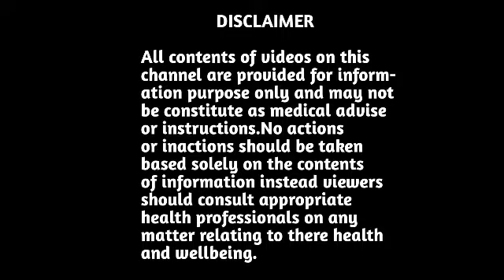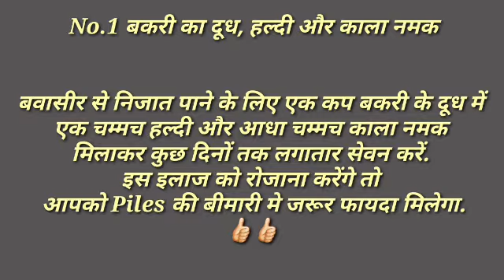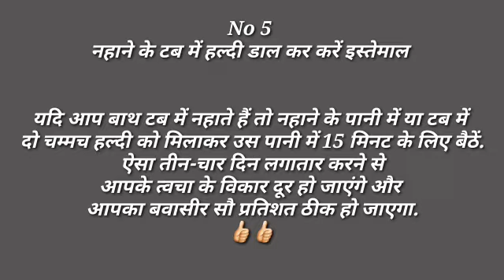बवासीर/पाइल्स जड़से ठीक करे। सिर्फ 3 दिन मे पाइल्स जड़से खत्म करे।Piles treatment @ home।home remedy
सिर्फ 3 दिन मे पाइल्स जड़से खत्म करे।Piles treatment at home।बवासीर जड़से ठीक करे

सिर्फ 3 दिन मे पाइल्स जड़से खत्म।Piles treatment at home।खूणी बवासीर का इलाज।Hemorrhoids treatment

 Review, Aurvedic medicine, आयुर्वेदिक चिकित्सा, आयुर्वेदिक दवा एवं उपचार

About this video:- In this video I will tell you best and most effective home remedies to
get rid of piles problem.after 4 to 5 times using this home remedy patient will experience relief.

bawaseer ka sahi ilaj kya hai
bawaseer ke masse jad se khatam
bawaseer ka jadi buti dawa
bawasir ayurvedic dawa
bawaseer ka best ilaj
piles ka ayurvedic dawa
piles ki dawa ayurvedic

1) बवासीर/Piles को जडसे खत्म करने का अचूक रामबाण नुस्खा।Best & Very Effective Home Remedy to Cure Piles